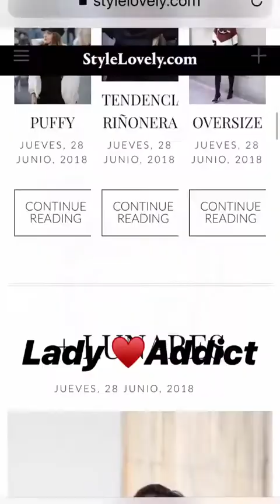LADYADDICT @LADYADDICT INSTAGRAM STORIES COMPILATION 04 DE JULIO DEL 2018